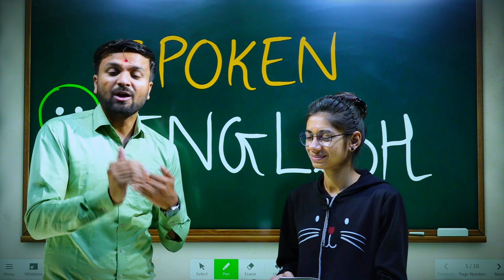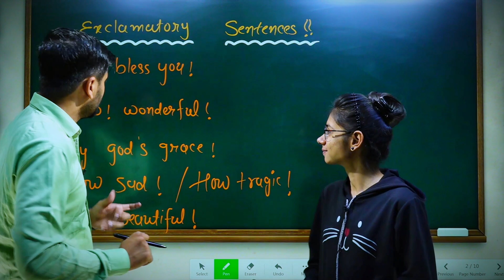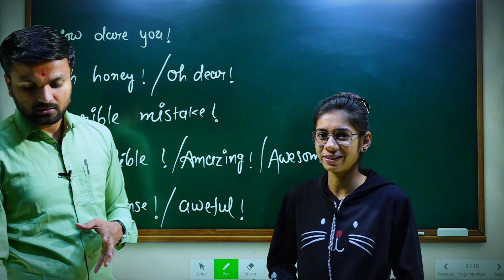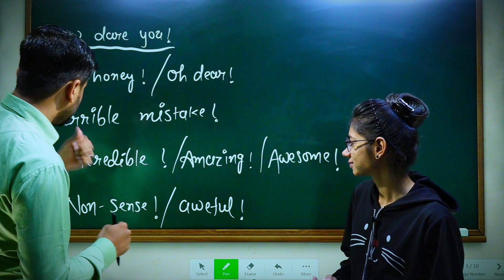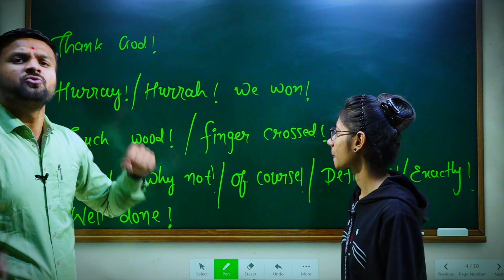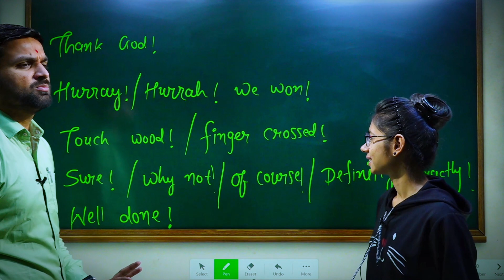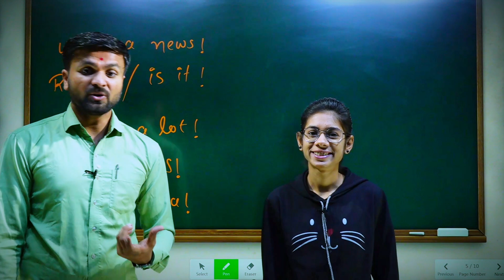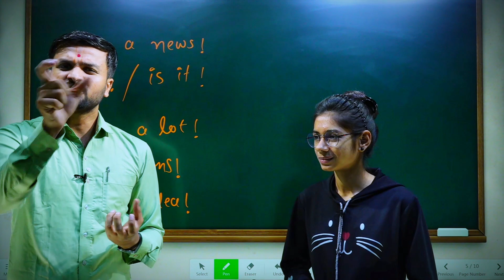Spoken English In Gujarati || “Day To Day Life” માં બોલાતા વાક્યો || Spoken English Day 11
Spoken English In Gujarati || “Day To Day Life” માં બોલાતા વાક્યો || Spoken English Day 11 @youthvidyakul

✅અમારા વ્હાલા  બાળકો, તમારા માટે આ અમારી ચેનલ યુથ વિદ્યાકુલનું telegram કે ,જેમાં તમને દરેક લેક્ચરના ડેઇલી અપડેટ આપવામાં આવે છે. 🔔